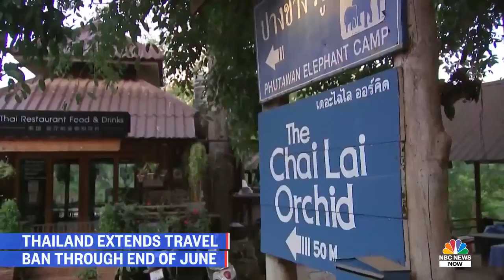Thailand’s Travel Ban Impacts The Country’s Elephants | NBC News NOW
One of the big draws when traveling to Thailand is seeing the elephants. With the country extending its travel ban until June 30 the elephants will be impacted. NBC News’ Janis Mackey Frayer spoke with the owner of an eco-lodge about how they are surviving without any income.